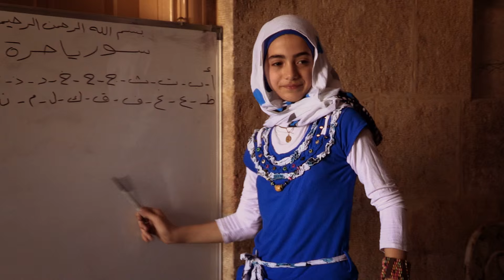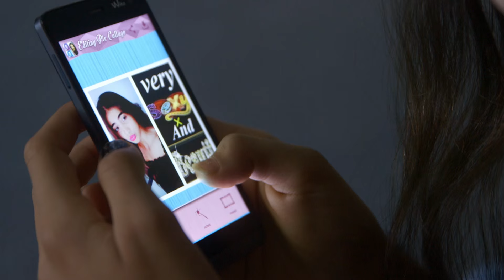"Now I know that homeland is everything." Helen's Story - part 2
"A girl doesn't have her freedom in Syria, but here in Germany, a girl is not ruled."

At the age where most girls are finding themselves, 12-year-old Helen is doing so under extraordinary circumstances. She and her family fled Syria after her father was taken by so-called Islamic State.

Filmmaker Marcel Mettelsiefen followed one family for three years as they struggled to survive in besieged Aleppo, eventually becoming refugees and fleeing to Germany.